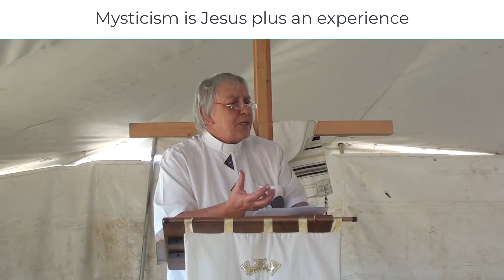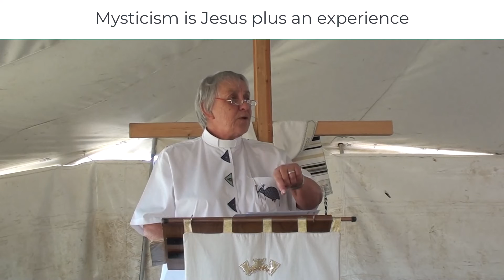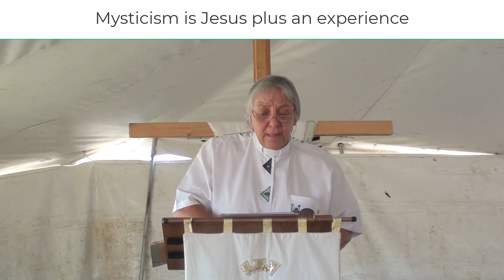Jesus plus nothing - Jen Botha - Mnandi Methodist Church